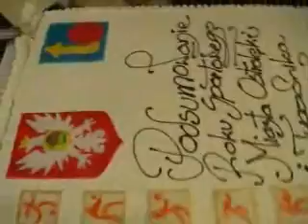TO Plebiscyt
Podsumowanie Plebiscytu na Sportowca Roku 2008